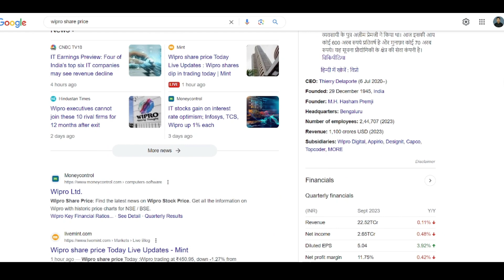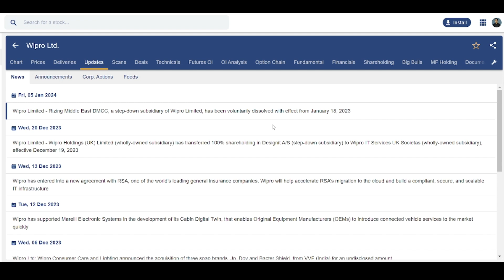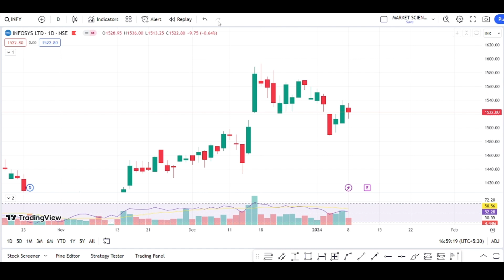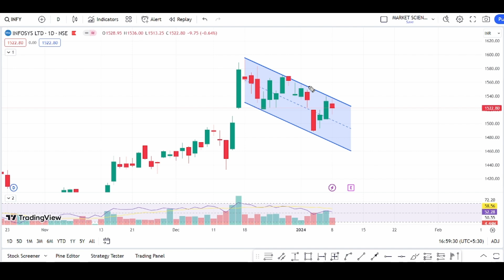wipro share latest news | wipro share news today | wipro target price | wipro share analysis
Topics covered:
wipro share
wipro stock
Wipro Share Latest News | Wipro Share Analysis | Wipro Target Price |  @Traders Dream stock news today